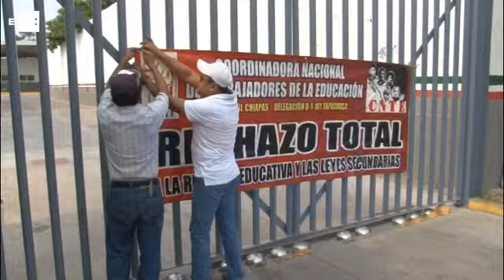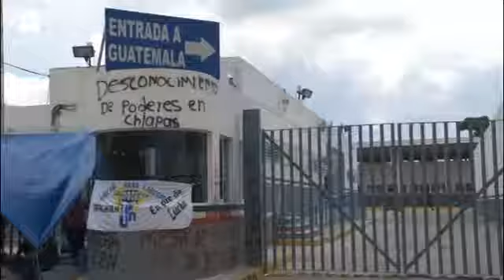Gobierno tiende puente aéreo ante desabastecimiento por protestas en Oxaca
México, 29 jun (EFE), (Imagen:  Benjamín Alfaro) .- El secretario mexicano de Desarrollo Social, José Antonio Meade, anunció hoy que ante los bloqueos carreteros por parte de maestros disidentes, a partir de este jueves se pondrá en operación un puente aéreo para distribuir alimentos en las regiones Istmo y Costa del estado sureño de Oaxaca.